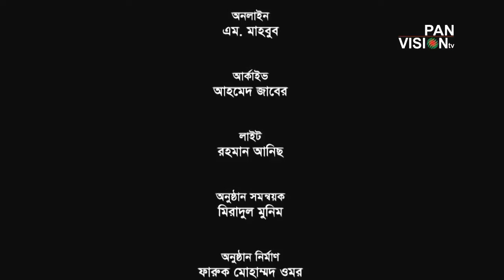বিদায় সন্ধ্যাতারা বিদায় কামিনী হেনা | Biday Sondha Tara | Miradul Munim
Song : Biday Sondha Tara (বিদায় সন্ধ্যাতারা বিদায় কামিনী হেনা)
Singer : Miradul Munim (মিরাদুল মুনিম)
Lyrics : Kobi Golam Mohammad(কবি গোলাম মোহাম্মদ)
Tune: Moshiur Rahman(মশিউর রহমান)

ANTI-PIRACY WARNING
This content's Copyright is reserved for Panvision TV. Legal action will be taken against those who violate the copyright of the material.